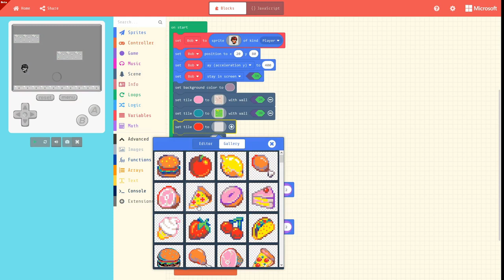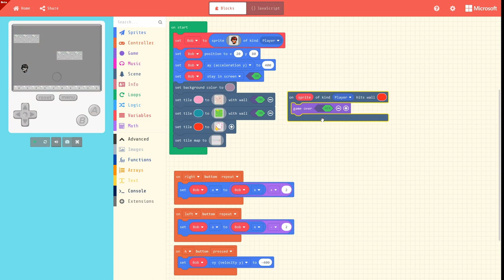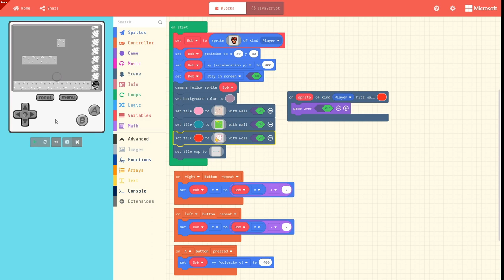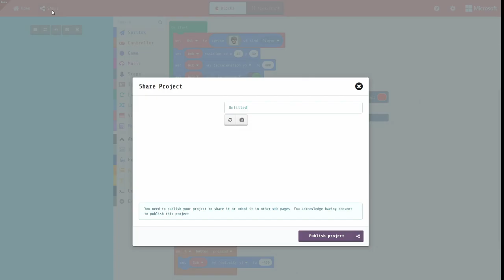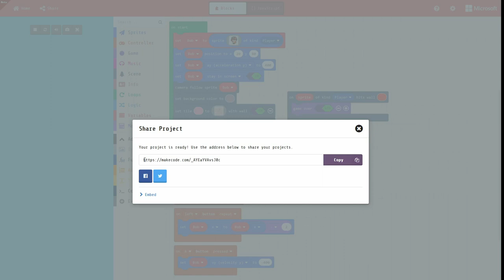Arcade Makecode 2 : un jeu prend forme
Voici une seconde vidéo pour découvrir le nouvel outil de la famille makecode

Continuons notre découverte avec notre ami Bob.

Attention, depuis le tournage de la vidéo, des paramètres ont changé chez Arcade Makecode
Il faut notamment réduire les vélocités qui gèrent le saut de (400, -400) à (200, -200)

Vous pouvez également m'aider :
- soit ponctuellement :

You can help me too:
- either punctually: